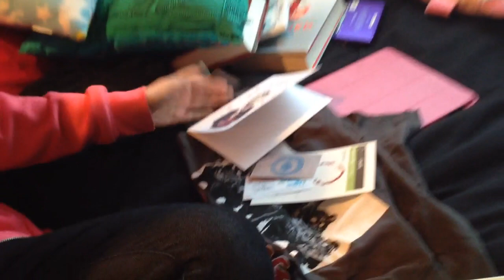Loot Crate Unboxing: October [SURVIVAL]!